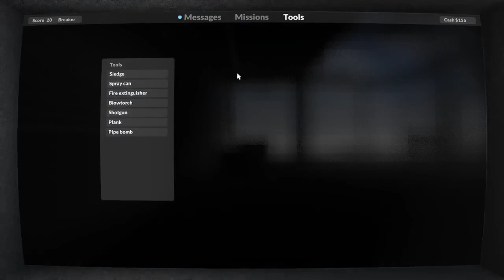teardown part 1 ep 5